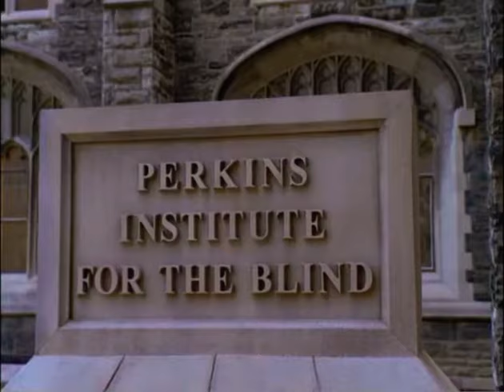The Miracle Worker (2000)